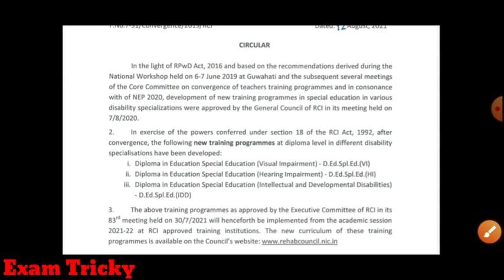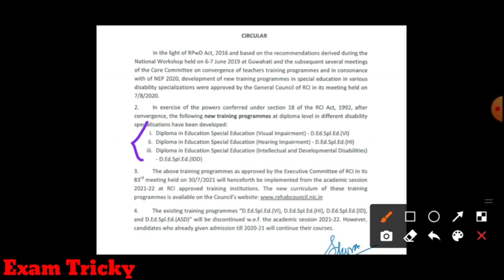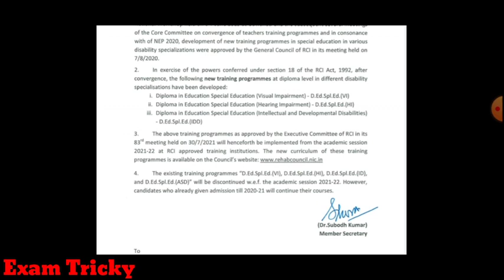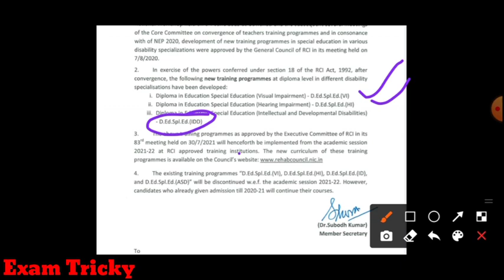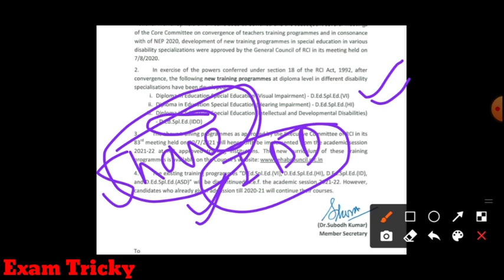RCI News Update Today || D.Ed Special Education || Syllabus में बदलाव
Exam Tricky

Special Education
Special BSTC UPDATE
RCI update today
Special Education Syllabus
D.ed Special Education Update Today

Exam Tricky Channel
Admission Session 2021.
Special BSTC Admission 2021
D.ed admission 2021
Special BSTC
Special Education
Special BSTC UPDATE TODAY
D.Ed Special Education update